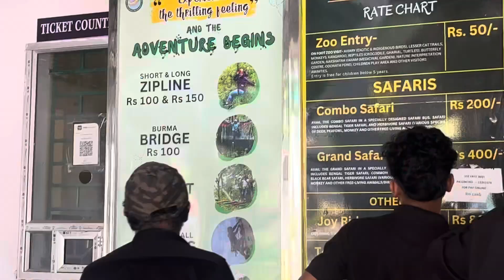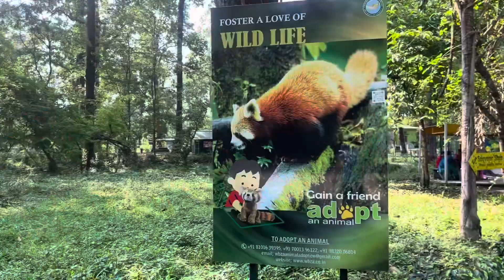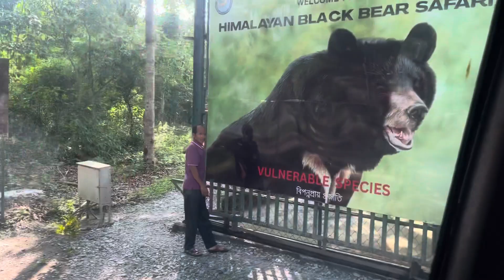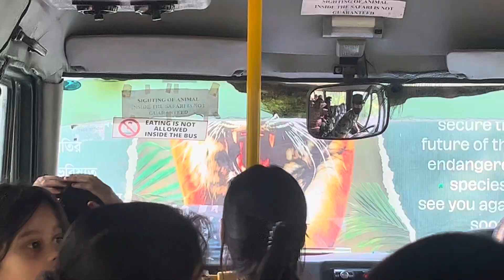Bengal Safari Siliguri | full vlog Siliguri city tour | Siliguri trip